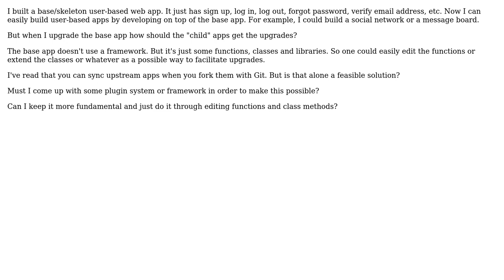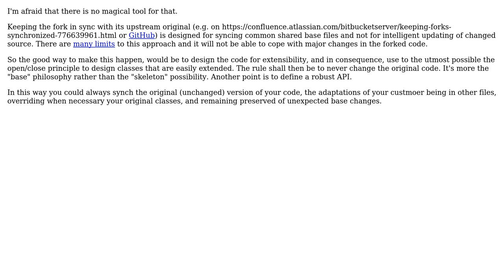Software Engineering: How to allow for seamless upgrades from base/forked application?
With thanks & praise to God, and with thanks to the many people who have made this project possible! You are responsible for your own actions.